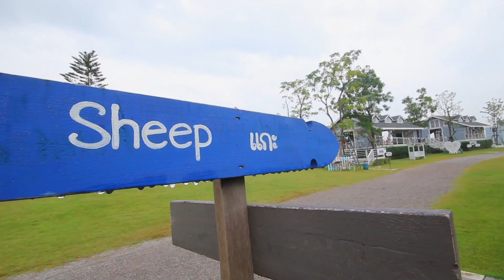TOYOTA Drive In Love : Danus' Hobby Farm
Danus' Hobby Farm ฟาร์มแกะที่มีบรรยากาศเป็นธรรมชาติ สถานที่สะอาด และวิวปลอดโปร่ง สไตล์วินเทจ มีร้านเครื่องดื่มพร้อมขนมหลากหลาย เหมาะอย่างยิ่งที่จะเลือกเป็นสถานที่สาหรับถ่ายรูปเก็บไว้เป็นที่ระลึก โดยไฮไลท์คือแกะภายในฟาร์มที่มีความสะอาดและเชื่องมาก สามารถจับอุ้ม หอม และถ่ายรูปได้เต็มที่ นอกจากนั้นยังมีกิจกรรมให้ความรู้ ไม่ว่าจะเป็นการทำนาข้าวไรซ์เบอรี่ แปลงผักสวนครัว รวมถึงการดูแลสัตว์ต่างๆภายในฟาร์ม ซึ่งเหมาะแก่การมาเที่ยวกับเพื่อนๆ หรือครอบครัวเป็นอย่างมากเลย